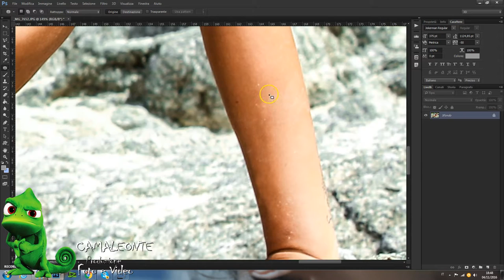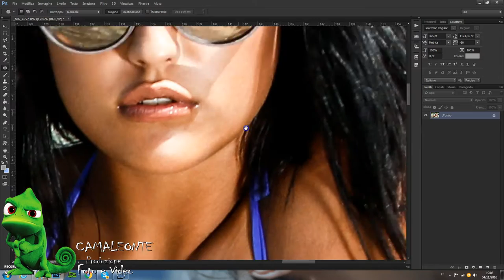FASHION RETOUCHING SEXY BIKINI PHOTOSHOOT ELEONORA - ITALY - TROPEA